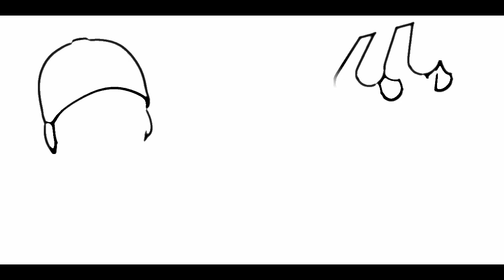drawing and coloring pocoyo nina - drawing and coloring for kids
drawing and coloring pocoyo nina - drawing and coloring for kids You can watch entertaining drawing and coloring videos for children on this channel.

aprenderemos a dibujar y colorear